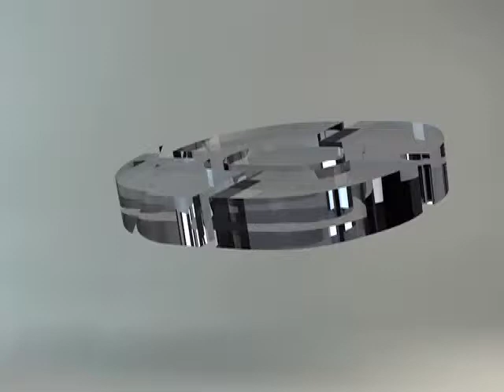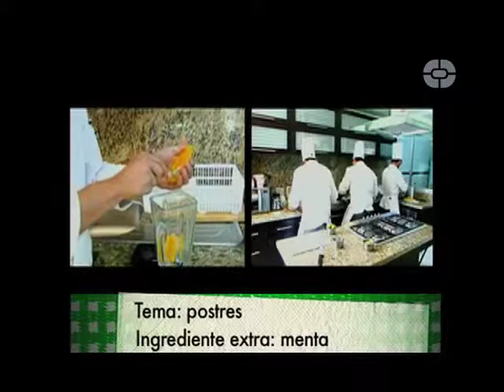RETO COCINA Programa 11 (Bloque 2)